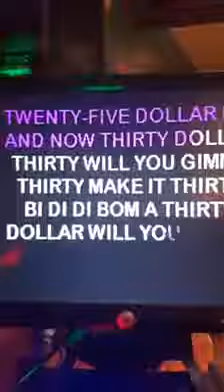Phil singing auctioneer. In the rake ellesmere port.